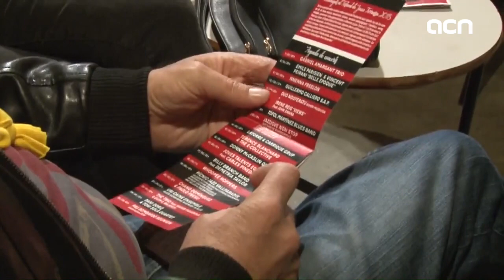15-Feb-18 TV News: 'Pro-independence officials behaved like organized criminals, says SP'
A report made by Spain’s Guardia Civil police force argues that phone calls between officials with cryptic language and secret meetings took place in the run-up to the referendum. The paper, handed to the judge and seen by the Catalan News Agency, also implicates an audiovisual business owner, who flatly rejected the allegations. In our show today we get you all the latest on this, and we also speak to Elsa Artadi, the spokeswoman for Puigdemont’s candidacy and one of his closest allies.